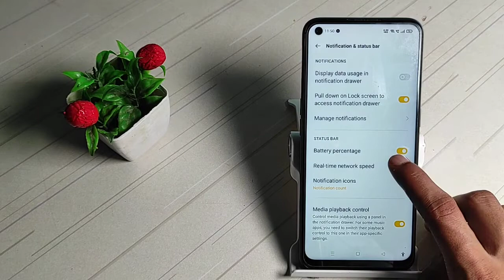how to off connection speed in oppo f19